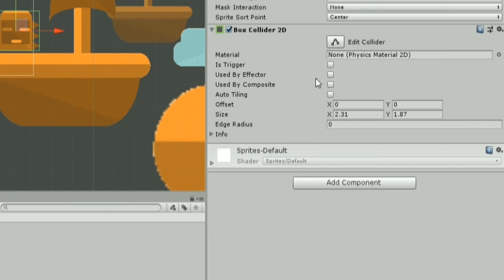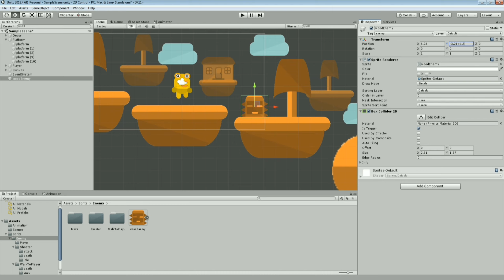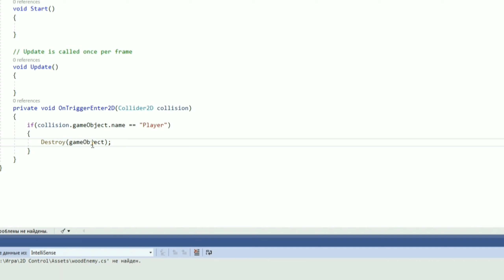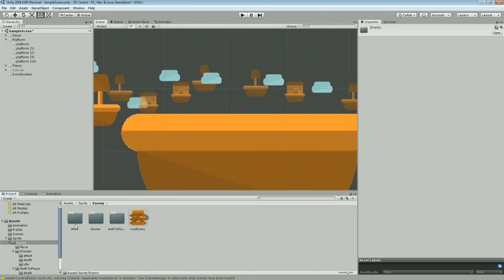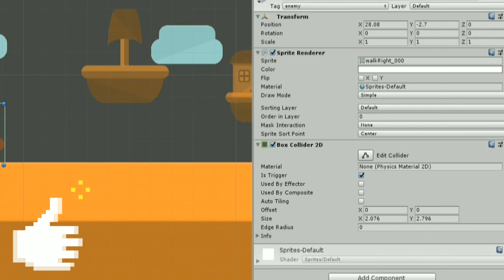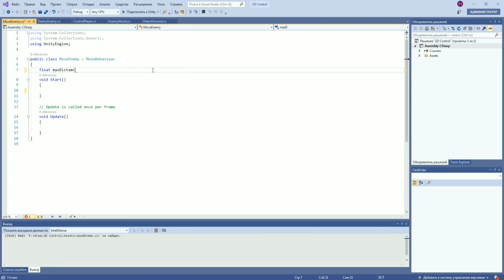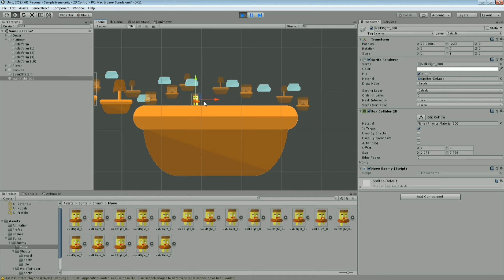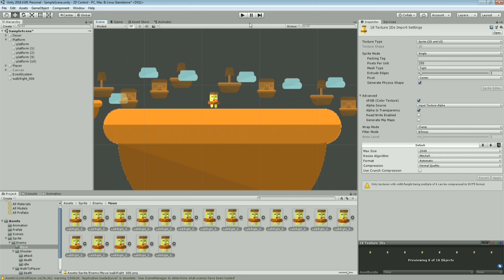Как сделать Врагов в Unity? | Урок C# Unity (1 часть)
В етом видео, произошло ошибка с записью, и поетому в видео некоторые моменты объяснение текстом

В етом видео мы создамо 2 врага.
Первый враг называется Злое Дерево, оно сначала прячется в земли, но когда игрок приближается, оно появляется. Также его можна убить если прыгнуть на него сверху.
Второй враг ето RPG-охотник, он ходит с одной точки в вторую, но при етом он высокий и его сложно обпрыгнуть.

Привет, меня зовут Богдан, я программирую и создаю игры на Unity.Я создал канал Cube Company, и его основная цель ето обучить вас создавать игры! На етом канале вы можете увидеть разные видео уроки по изучение C# Unity, а также по создание игор.